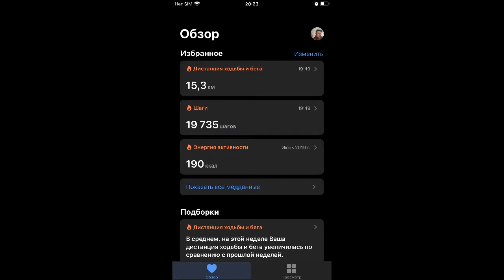совмещаю спорт с прогулкой по Турции,Стамбул VIP